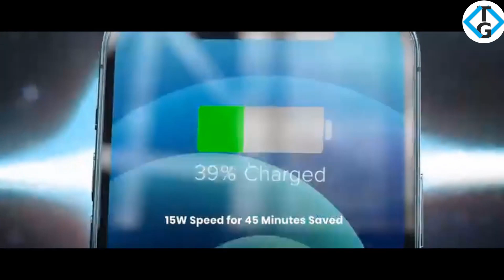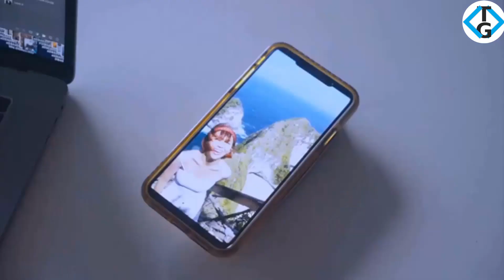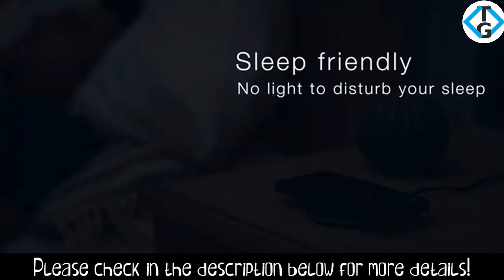Top 5 Wireless Charger 2021 | Best Wireless Charger 2021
This video is about the Top 5 Wireless Charger 2021. We, at Tech Gadgets, listed the best Wireless Charger 2021.

Let us know which Wireless Charger you prefer in the comments section down below!
0:00 Intro
0:09 ✅ Anker Wireless Charger
► Amazon [US]
► Amazon [UK]
► Amazon [EU]

1:00 ✅ Belkin Wireless Charging Dock
► Amazon [US]
► Amazon [UK]
► Amazon [EU]

1:45 ✅ INIU Wireless Charger
► Amazon [US]
► Amazon [UK]
► Amazon [EU]

2:26 ✅ Moshi Porto Q
► Amazon [US]
► Amazon [UK]
► Amazon [EU]

3:07 ✅ Yootech Wireless Charger
► Amazon [US]
► Amazon [UK]
► Amazon [EU]
... and we hope you liked this video. Please remember to leave a like and subscribe to our channel to see more videos like this in the future, and if you have any questions related to the products we listed here, leave a comment down below and we will get back to you as soon as we can!